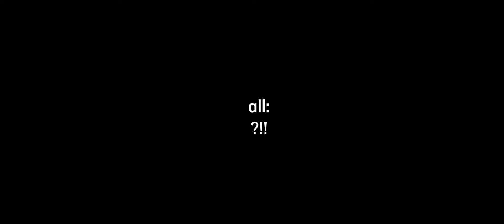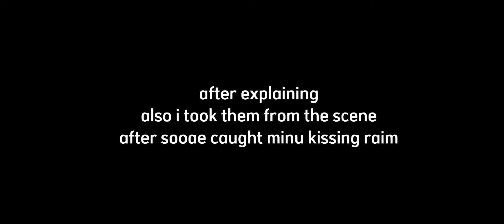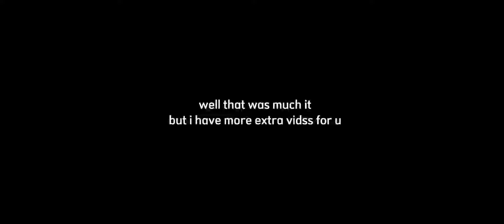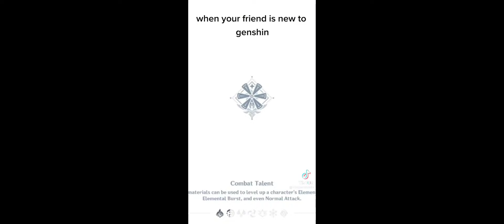past operation true love reacts to their future|| part1